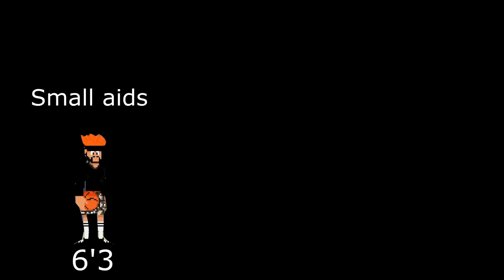THIS 6'9 POINT GOD WILL BREAK NBA 2K23! THE OFFICIAL DEMIGOD BUILD OF NBA 2K23 REVEALED!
- ISOLATION